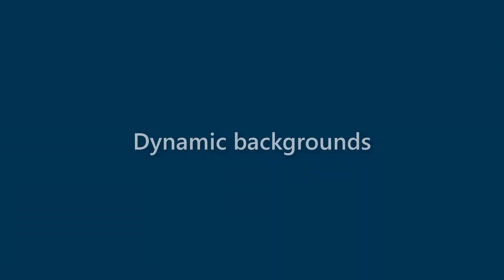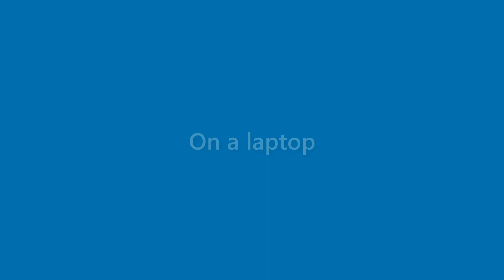Marshall Acosta - appearance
Name Look - Marshall Acosta - appearance. In this video we present "Marshall Acosta" name look and feel in various scenarios.
This video will cover:
How does "Marshall Acosta" look as a personal letterhead?
How does "Marshall Acosta" look on a business card?
How does "Marshall Acosta" look on a computer/laptop screen?
How does "Marshall Acosta" look with different background colors?
How does "Marshall Acosta" look with various fonts?